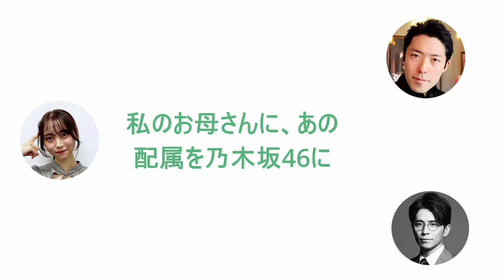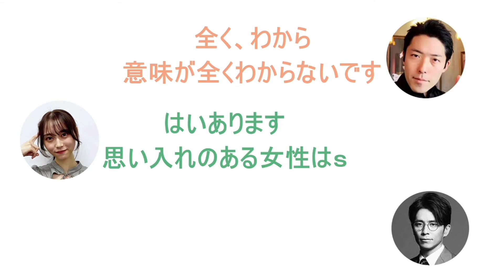弓木トークにこんくろするオリエンタルラジオ!!